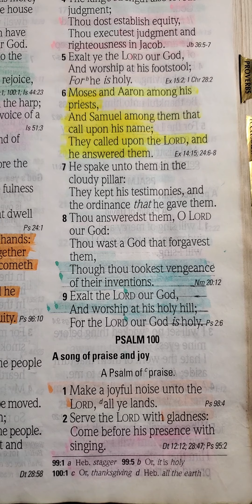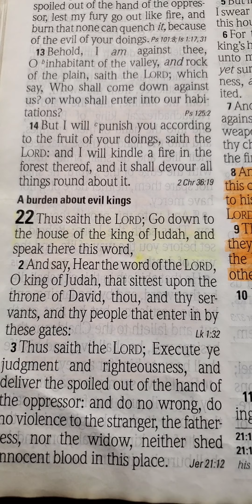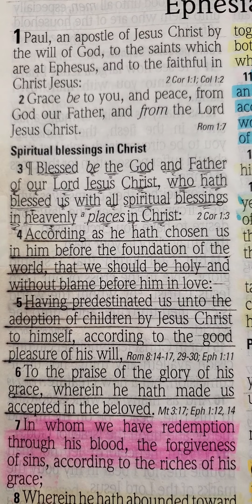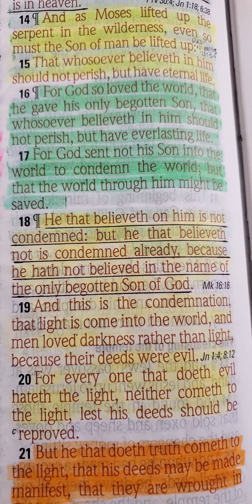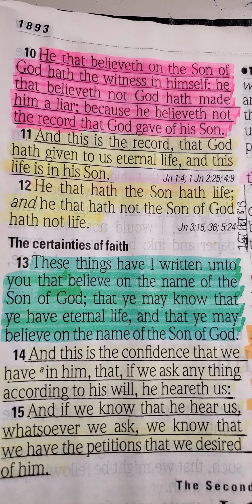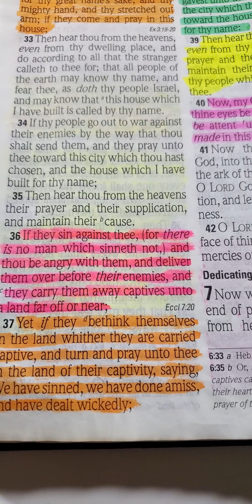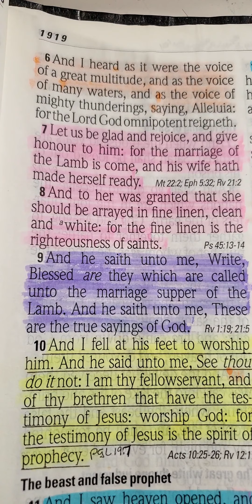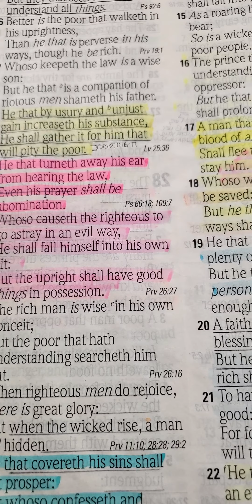"THE TESTIMONY📜OF 👑🦁🕊JESUS CHRIST👑🦁🕊📖"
‭Revelation 1:1-3
[1] The Revelation of Jesus Christ, which God gave unto him, to shew unto his servants things which must shortly come to pass; and he sent and signified it by his angel unto his servant John: [2] who bare record of the word of God, and of the testimony of Jesus Christ, and of all things that he saw. [3] Blessed is he that readeth, and they that hear the words of this prophecy, and keep those things which are written therein: for the time is at hand.

[3] Blessed be the God and Father of our Lord Jesus Christ, who hath blessed us with all spiritual blessings in heavenly places in Christ: [4] according as he hath chosen us in him before the foundation of the world, that we should be holy and without blame before him in love: [5] having predestinated us unto the adoption of children by Jesus Christ to himself, according to the good pleasure of his will, [6] to the praise of the glory of his grace, wherein he hath made us accepted in the beloved. [7] In whom we have redemption through his blood, the forgiveness of sins, according to the riches of his grace;
[15] Wherefore I also, after I heard of your faith in the Lord Jesus, and love unto all the saints, [16] cease not to give thanks for you, making mention of you in my prayers; [17] that the God of our Lord Jesus Christ, the Father of glory, may give unto you the spirit of wisdom and revelation in the knowledge of him: [18] the eyes of your understanding being enlightened; that ye may know what is the hope of his calling, and what the riches of the glory of his inheritance in the saints, [19] and what is the exceeding greatness of his power to us-ward who believe, according to the working of his mighty power, [20] which he wrought in Christ, when he raised him from the dead, and set him at his own right hand in the heavenly places, [21] far above all principality, and power, and might, and dominion, and every name that is named, not only in this world, but also in that which is to come:

John 3:14-21
[14] And as Moses lifted up the serpent in the wilderness, even so must the Son of man be lifted up: [15] that whosoever believeth in him should not perish, but have eternal life. [16] For God so loved the world, that he gave his only begotten Son, that whosoever believeth in him should not perish, but have everlasting life. [17] For God sent not his Son into the world to condemn the world; but that the world through him might be saved. [18] He that believeth on him is not condemned: but he that believeth not is condemned already, because he hath not believed in the name of the only begotten Son of God. [19] And this is the condemnation, that light is come into the world, and men loved darkness rather than light, because their deeds were evil. [20] For every one that doeth evil hateth the light, neither cometh to the light, lest his deeds should be reproved. [21] But he that doeth truth cometh to the light, that his deeds may be made manifest, that they are wrought in God.

Revelation 19:10
And I fell at his feet to worship him. And he said unto me, See thou do it not: I am thy fellowservant, and of thy brethren that have the testimony of Jesus: worship God: for the testimony of Jesus is the spirit of prophecy.

1 John 5:1-10
[1] Whosoever believeth that Jesus is the Christ is born of God: and every one that loveth him that begat loveth him also that is begotten of him. [2] By this we know that we love the children of God, when we love God, and keep his commandments. [3] For this is the love of God, that we keep his commandments: and his commandments are not grievous. [4] For whatsoever is born of God overcometh the world: and this is the victory that overcometh the world, even our faith. [5] Who is he that overcometh the world, but he that believeth that Jesus is the Son of God? [6] This is he that came by water and blood, even Jesus Christ; not by water only, but by water and blood. And it is the Spirit that beareth witness, because the Spirit is truth. [7] For there are three that bear record in heaven, the Father, the Word, and the Holy Ghost: and these three are one. [8] And there are three that bear witness in earth, the Spirit, and the water, and the blood: and these three agree in one. [9] If we receive the witness of men, the witness of God is greater: for this is the witness of God which he hath testified of his Son. [10] He that believeth on the Son of God hath the witness in himself: he that believeth not God hath made him a liar; because he believeth not the record that God gave of his Son.